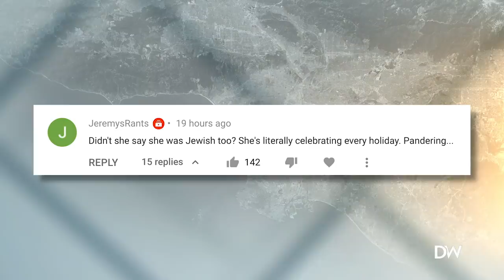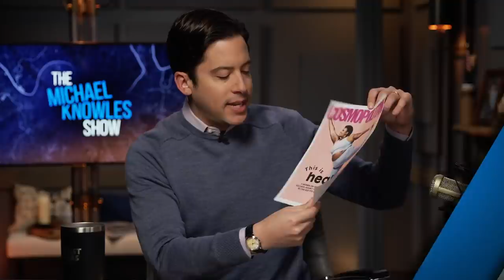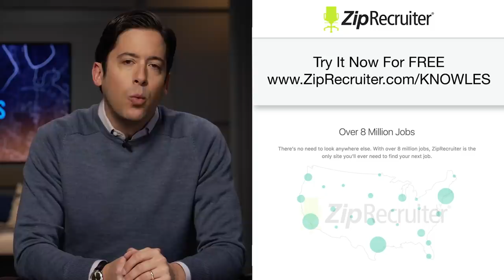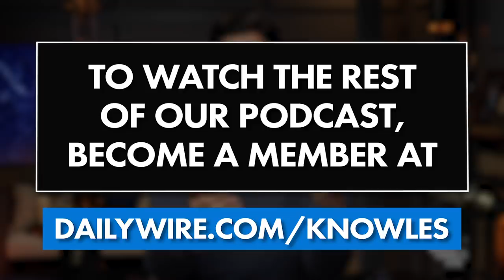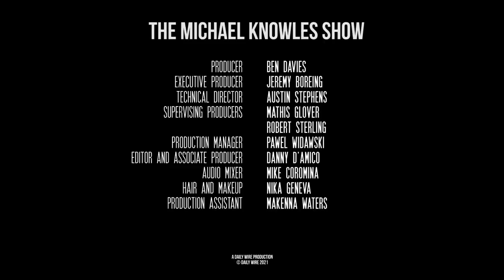Everything Is Worse Than Watergate | Ep. 673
An old hack journalist calls Trump’s latest leaked phone call “worse than Watergate,” a Democrat congressman transgenders the word “amen,” and Kamala Harris steals a story from MLK.

Text MK to 83400 to get notified for more fun videos!